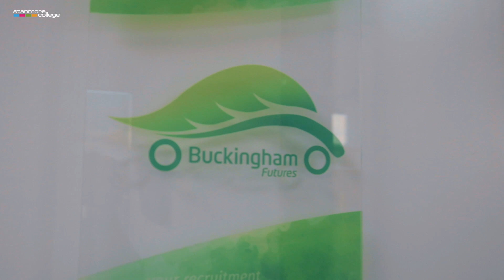Looking For Work Experience? Check This Out!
Ketan Dattani, Founder and CEO of Buckingham Futures, has been partnered with Stanmore College for some time, and he's always happy to take on students and give them some great exposure into the commercial world.